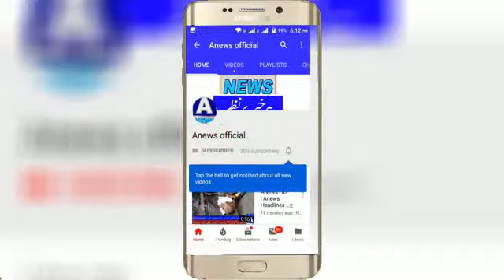ANews HD | Anews Headlines جاپان سفارتخانہ کیطرف سے جاپانی تاریخی تصویری نمائش